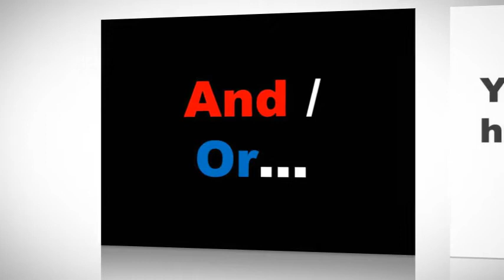Valentine's Day Shopping at Boudoir Noir (lingerie)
In this video we show you one of the best places to find Valentine's Day lingerie for that special woman in your life -- Boudoir Noir.

Feel free to visit our one of a kind website at the link above.

We look forward to meeting your needs!
Boudoir Noir